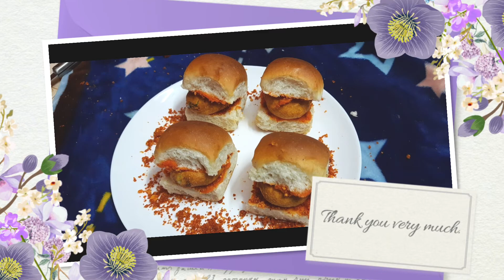బొంబాయి Vada Pav కి రాయలసీమ కారం touch ఇస్తే ఎలా ఉంటుందో చూడండి || Pari Talks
We tried bombay vada pav in rayalaseema style. Please try and enjoy with your friends and family.

▶ Rayalaseema Kadapa special Erra Karam Dosa with Red chutney & Bombay chutney